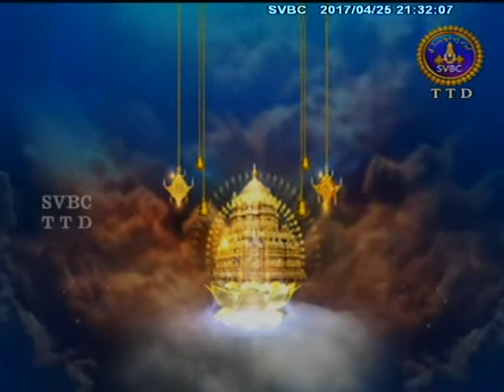Adityahrudayam | Ep 20 | 25-04-17 | SVBC TTD